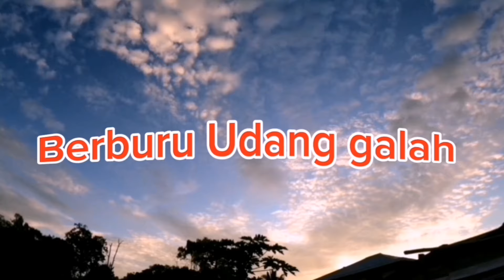Terbaru Berburu Udang galah n Baung di sungai kayan#ikansungai